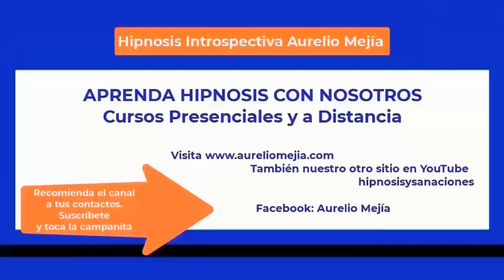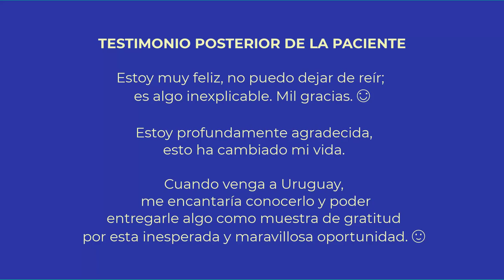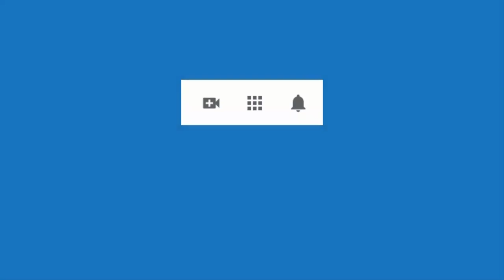5784 Mi mamá murió yo 4 años papá me regaló esclava, abusos a 6-13 años Aurelio Mejía hipnosis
Hipnosis introspectiva por Aurelio Mejía durante práctica curso a distancia. Medellín, 7 octubre 2023.